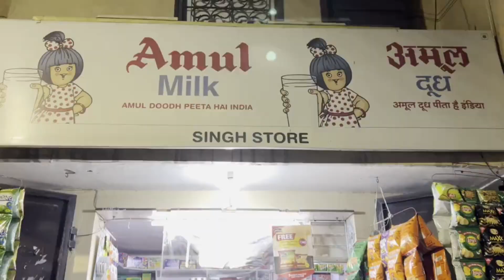Chabeel preparation in my mama ji house 🤷‍♂️❤|| must watch✌||vlogger paji🎬||vlog #12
Chabeel preparation in my mama ji house 🤷‍♂️❤|| must watch✌||vlogger paji🎬

sat shri akal ji🙏. yeh vlog me chabeel ke stall ki teyaari dikhayi hai or history btao hai iska joh bda vlog hai woh bhi jald upload kardiya jayega.

other queries:-
gurpurab
chabeel
guru arjan dev ji
prepararion